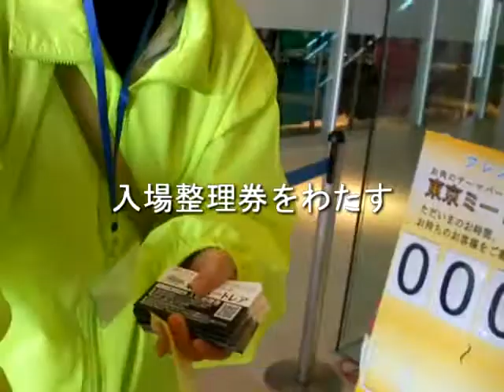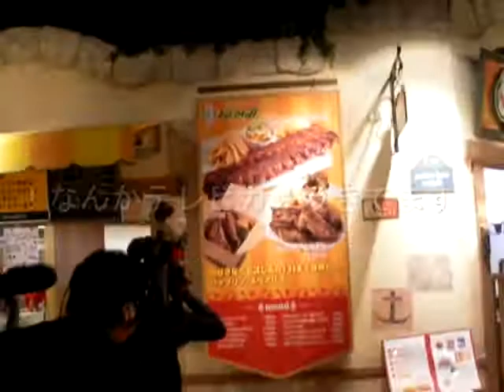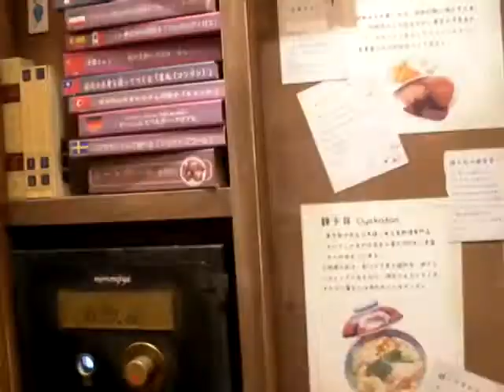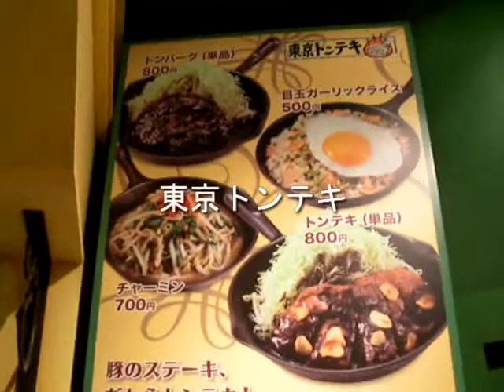東京ミートレアウォークスルー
東京ミートレアを１周してみた